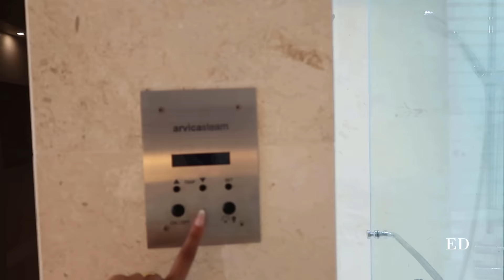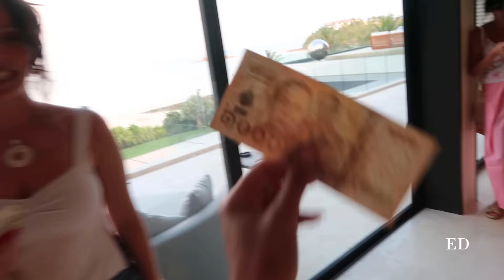24hrs in Thailand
Let me know if you like to see this type of content and leave your questions in the comments! xx

If you missed last week's 'Travel to Thailand' vlog video, make sure to check it out!

MENTIONS:
PRODUCTS:

Xx,

Eloise